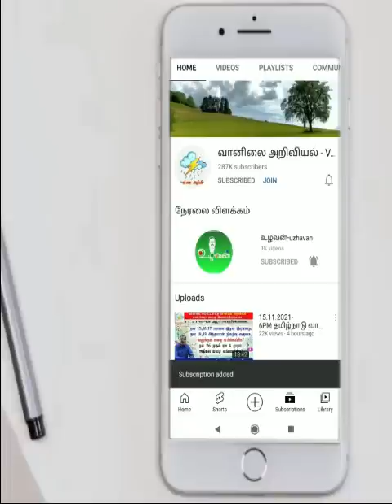நேற்று காற்றுடன் ஐஸ்கட்டி கனமழை எங்கெங்கே?இன்று அதிகாலை கனமழை எங்கே?வரும் நாள்கள் எப்படி?